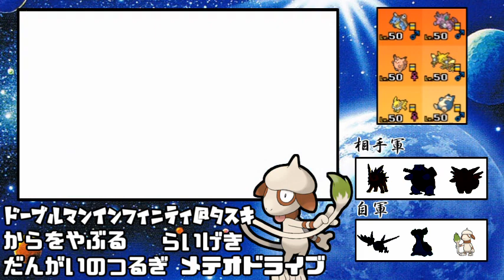【ポケモン】攻撃種族値20のドーブルで3タテします！！！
ゼクロム持ってなかったので、わざわざウルトラホール探索したぜ。